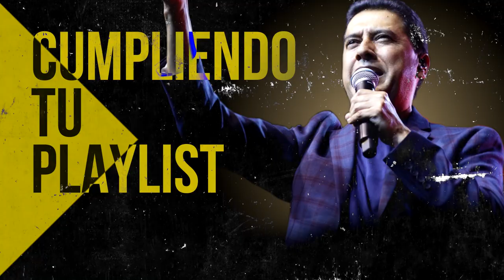1 HORA DE ALEGRIA - POPURRI ALABANZAS ALEGRES - MUSICA CRISTIANA DE JUBILO Y GOZO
1 HORA DE ALEGRIA - POPURRI ALABANZAS ALEGRES - MUSICA CRISTIANA DE JUBILO Y GOZO

00:00 Intro

00:37 Juan Carlos Alvarado - Al Santo Lugar

04:38 Juan Carlos Alvarado - El Borde De Su Manto

11:16 Miel San Marcos feat Marco Barrientos - Bienvenido Espiritu Santo

15:46 Miel San Marcos feat Juan Carlos Alvarado - Cristo No Esta Muerto

17:13 Julissa - El Vendra

22:25 Julissa - Nadie Como Tu

27:12 Juan Carlos Alvarado - El Poderoso De Israel

28:31 Ericson Alexander Molano - Dios Manda Lluvia

35:02 Miel San Marcos - Tu Nombre

39:54 Juan Carlos Alvarado - Vivo Para Cristo

44:12 Ericson Alexander Molano - De Rodillas

52:45 Ericson Alexander Molano - Estoy Enamorado